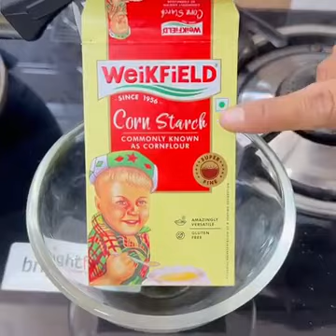how to make homemade yogurt indian style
easy homemade yogurt recipe
homemade yogurt recipe instant pot
best homemade yogurt recipe
homemade yogurt recipe without starter
homemade yogurt recipe with yogurt maker
thick homemade yogurt recipe
easiyo homemade yogurt recipe
vegan homemade yogurt recipe
homemade yogurt recipe temperature
how to make homemade yogurt recipe
homemade yoghurt recipe australia
homemade yoghurt recipe south africa
homemade almond milk yogurt recipe
how to make homemade yogurt
homemade yogurt recipe easy
how to make your own yogurt from scratch
homemade yogurt recipe crock pot
homemade yogurt recipe slow cooker
homemade almond yogurt recipe
recipes for homemade yogurt in a crock pot
how to make simple yogurt
simple homemade yogurt recipe
diy homemade yogurt
easy homemade yoghurt
homemade yogurt recipe bbc good food
homemade yogurt recipe benefits
homemade yogurt bark recipe
homemade yogurt bowl recipe
easy yogurt bread recipe
easy yogurt bagel recipe
easy yogurt biscuits recipe
easy yogurt bowl recipe
how to make yogurt bites recipe
homemade frozen yogurt bites recipe
homemade bagel recipe with greek yogurt
best homemade greek yogurt recipe
best homemade frozen yogurt recipe
yogurt bites for babies homemade recipe
homemade blueberry yogurt recipe
homemade naan bread recipe no yogurt
homemade frozen yogurt bark recipe
easy yogurt cake recipe
how to make yogurt cake recipe
easy yogurt cheesecake recipe
easy yogurt cake recipe uk
easy yogurt chicken recipe
easy yogurt cookie recipe
easy yogurt curry recipe
homemade greek yogurt recipe crock pot
creamy homemade yogurt recipe
homemade coconut yogurt recipe
homemade frozen yogurt recipe with ice cream maker
homemade yogurt ice cream recipe
homemade chocolate frozen yogurt recipe
homemade chocolate yogurt recipe
homemade creamy frozen yogurt recipe
homemade cashew yogurt recipe
homemade yogurt drink recipe
homemade yogurt dip recipe
homemade yogurt dressing recipes
easy yogurt dressing recipe
easy yogurt drink recipe
easy yogurt dessert recipe
easy yogurt dip recipe for veggies
easy yogurt dessert recipes no bake
homemade yogurt ranch dressing recipe
homemade dog yogurt recipe
homemade ranch dressing recipe with greek yogurt
homemade yogurt dog treats recipe
homemade yogurt salad dressing recipe
homemade non dairy yogurt recipe
homemade pizza dough recipe with yogurt
homemade ranch dressing recipe with yogurt
homemade ranch dip recipe with greek yogurt
homemade dairy free yogurt recipe
easy homemade yogurt recipe with milk
easy homemade frozen yogurt recipe
homemade greek yogurt recipe
easy homemade yogurt
easy homemade yogurt popsicles
easy yogurt flatbread recipe
homemade yogurt recipe ninja foodi
homemade yogurt recipe for yogurt maker
easy afghan yogurt recipe for weight loss
easy frozen yoghurt recipe for kids
homemade frozen yogurt recipe
homemade flavored yogurt recipe
flavored homemade yogurt recipe
recipe for homemade yogurt
recipe for homemade greek yogurt
homemade granola recipe for yogurt
simple recipe for homemade yogurt
recipe for homemade yogurt in instant pot
homemade greek yogurt recipe instant pot
homemade goat yogurt recipe
homemade bagel recipe greek yogurt
homemade ranch recipe greek yogurt
homemade greek frozen yogurt recipe
homemade ranch dressing recipe greek yogurt
homemade tzatziki sauce recipe with greek yogurt
homemade greek yogurt popsicles recipe
homemade yogurt recipe healthy
easy yogurt recipe in hindi
homemade honey yogurt recipe
homemade high protein yogurt recipe
high protein homemade yogurt recipe
homemade yogurt recipe with starter
homemade yogurt recipe with raw milk
homemade yogurt recipe in crock pot
homemade yogurt recipe in oven
easy yogurt recipe ideas
easy frozen yogurt recipe ice cream maker
how to make homemade yogurt with milk
instant pot homemade yogurt recipe
homemade yogurt recipe indian
how to make creamy yogurt at home
yogurt homemade
yogurt homemade recipe
homemade yourgurt
homemade yogurt recipe kenya
homemade kefir yogurt recipe
homemade keto yogurt recipe
homemade key lime yogurt recipe
how do you make homemade yogurt bites
keto homemade yogurt
is homemade yogurt keto friendly
kefir yogurt homemade
homemade lemon yogurt recipe
homemade lebanese yogurt recipe
homemade low fat yogurt recipe
homemade lactose free yogurt recipe
homemade low carb yogurt recipe
low carb homemade yogurt recipe
how many hours to make homemade yogurt
how to ferment yogurt
homemade yogurt mayonnaise recipe
homemade yogurt maker recipe
homemade yogurt melts recipe
homemade yogurt recipe with milk
easy yogurt muffin recipe
homemade yogurt recipe with powdered milk
homemade yogurt recipe with uht milk
homemade yogurt recipe without yogurt maker
easy yogurt recipe with milk
homemade coconut milk yogurt recipe
homemade oat milk yogurt recipe
homemade yogurt recipe nigerian
how to make yoghurt recipe nz
homemade yogurt recipe in instant pot
easy yogurt naan recipe
easy frozen yogurt recipe